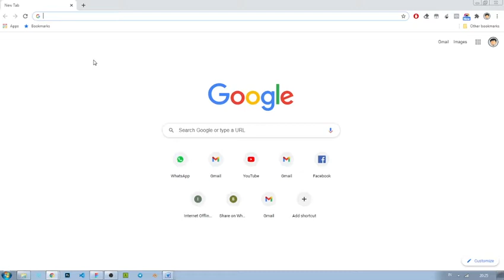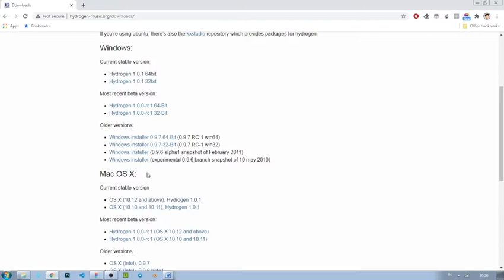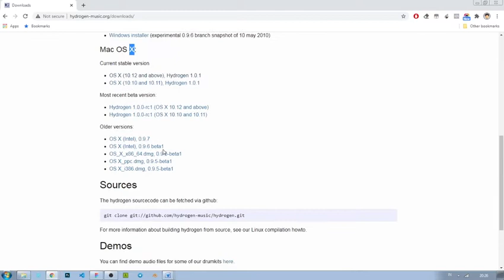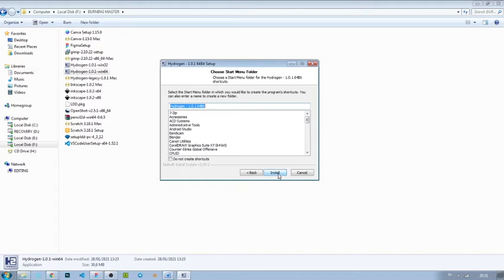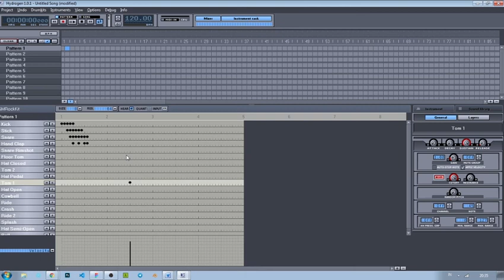PERKENALAN APLIKASI HYDROGEN MUSIC | DTK